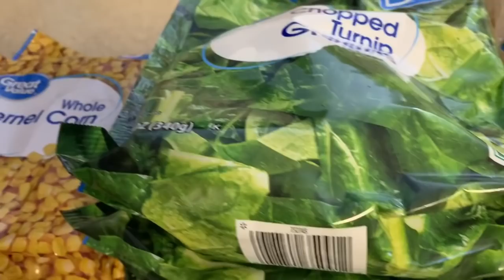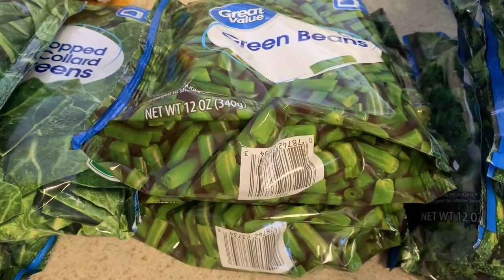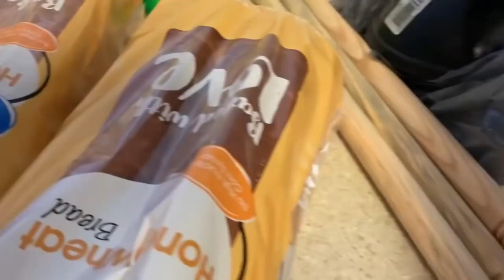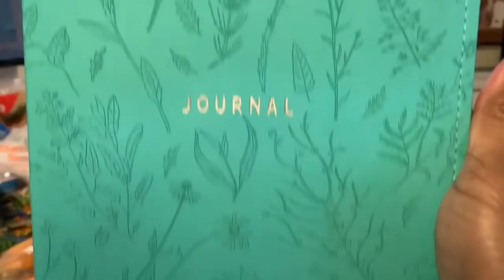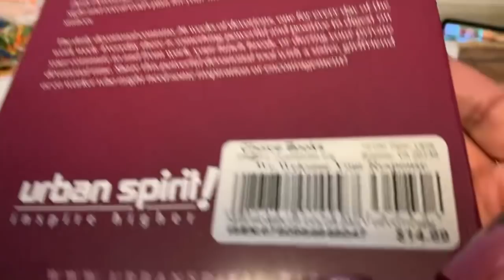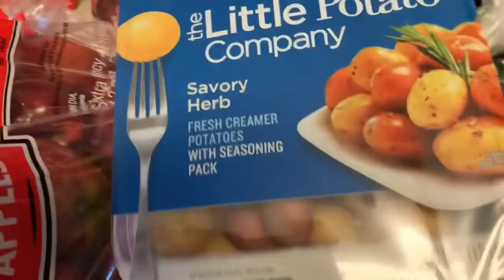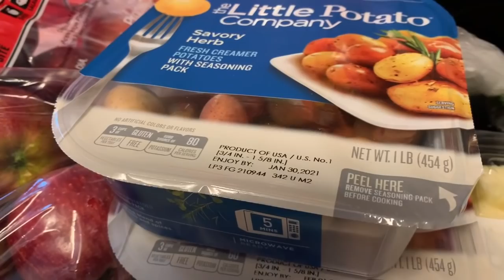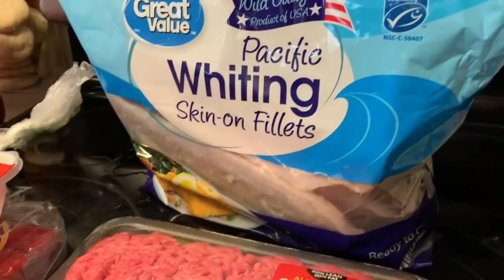FIRST GROCERY HAUL OF 2021 | WALMART FREEZER STOCKUP HAUL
Happy New Year! Today I am sharing our freezer top off from Walmart. I hope you guys are doing well and staying safe. Find some peace and joy in your life! A simple bubble bath, reading a book, unplug, or just journal. I have been planning and working on my blog. I will start uploading twice a week. Maybe 3 times some weeks. As of right now, the days will be Tuesday and Thursday. If those days change I will let you all know.

I’m Hope! I am so glad that we found each other. I enjoy celebrating life events with others and my family through parties, holiday gatherings, and celebrations on a budget while creating lifetime memories in the process.  Making custom DIYs creatively for the HOME, HEART, and Celebrating Each Other’s SOUL. Thanks so for joining me!

📷 OTHER CHANNEL 📷

👩🏽‍💻Manfrotto MKCOMPACTLT-BK Compact Tripod (Black):